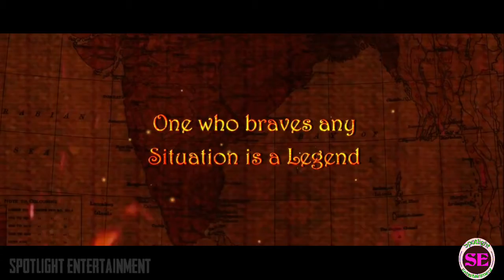RRR latest official trailer 2020 | Jr NTR | Ramcharan | Ajay Devgn | Rajamouli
Screenplay & Direction: S.S. Rajamouli Presented by: D. Parvathi
Producer: DVV Danayya
Story: V. Vijayendra Prasad
DOP: K.K. Senthil Kumar
Production Designer: Sabu Cyril
Music Composer: M.M. Keeravaani
VFX Supervision: V Srinivas Mohan
Editor: Sreekar Prasad
Costume Designer: Rama Rajamouli Dialogues: Sai Madhav Burra

south hindi dubbed movies
bollywood old and latest movies
english movies other language movies
action movies horror movies
suspense thriller movies
video clips trailer teaser comedy scenes
funny videos